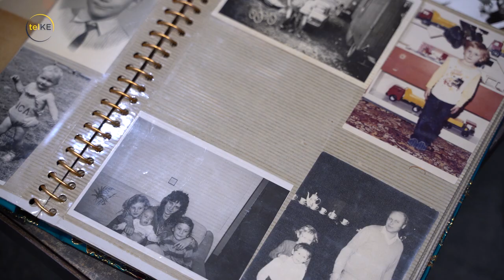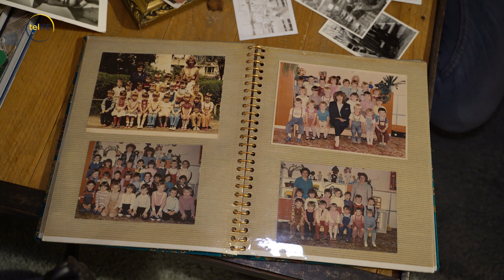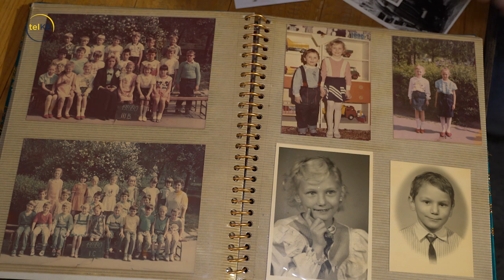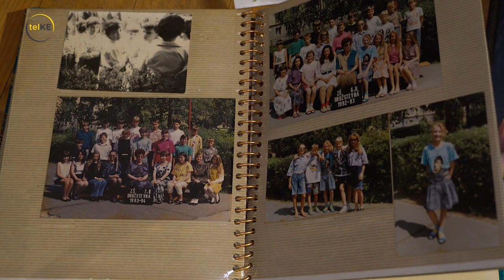Košické osobnosti- Jana Wernerová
Divadelníčka a herečka Jana Wernerová pôsobí v Košiciach v Divadle na Peróne, ktoré spolu s partnerom Petrom Košičom založili.